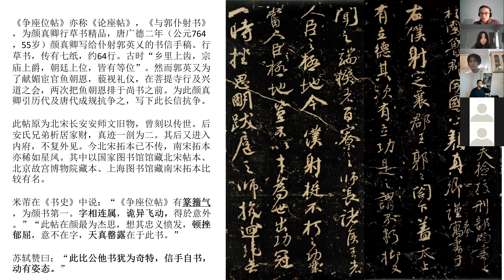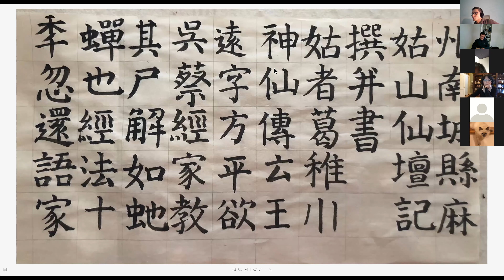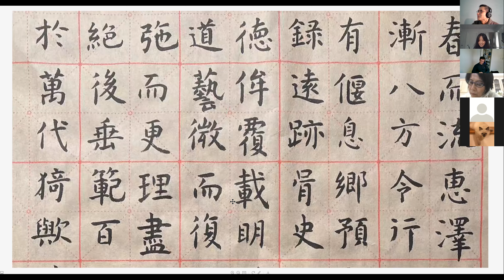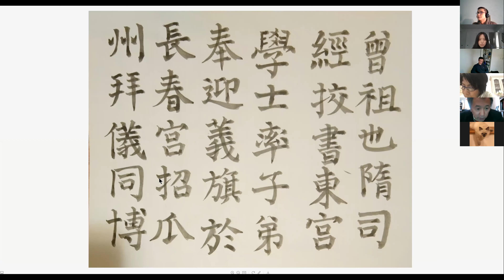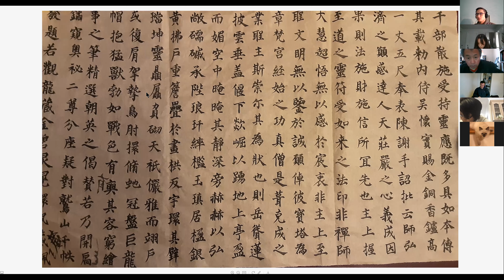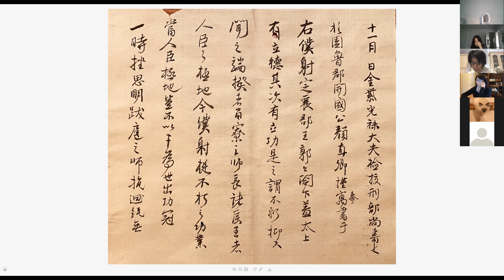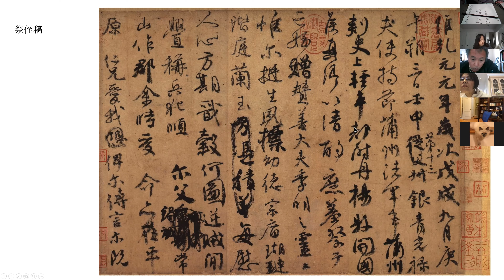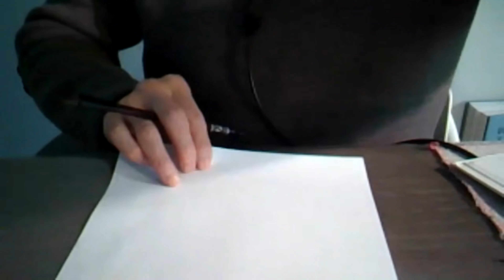四海希林2021春01